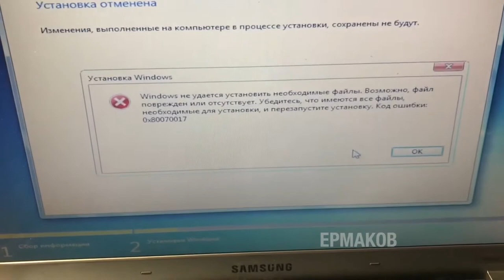КЛД 3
Данное видео сделано в развлекательных целях и не пытается кого-то оскорбить или что-то нарушить.